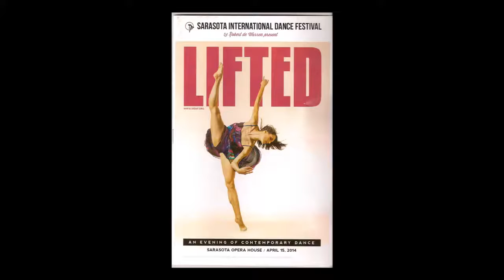LIFTED CLIPS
LIFTED I the first SIDAF presentation, April 2914 - see these wonderful dancers from Europe and USA.
LIFTED II coming APRIL 2015 also at Sarasota Opera House.
Artistic directors: Robert de Warren and Drew Jacoby